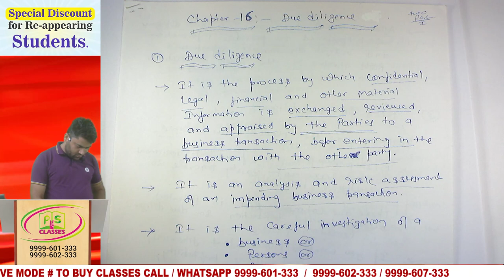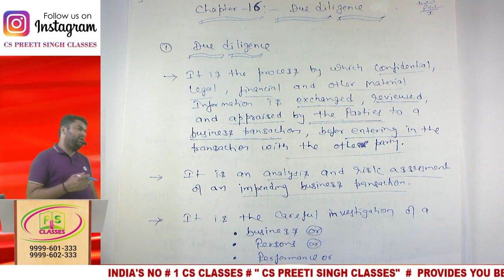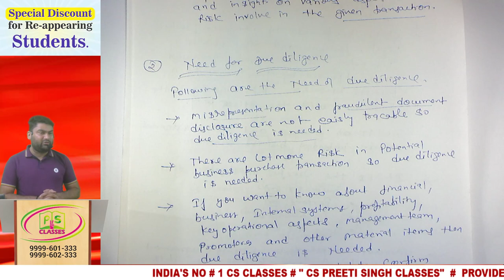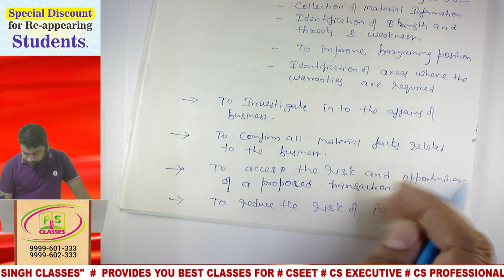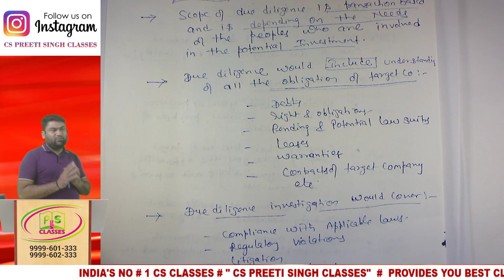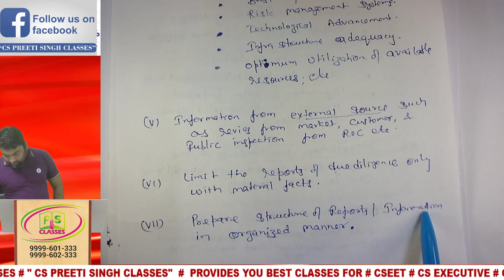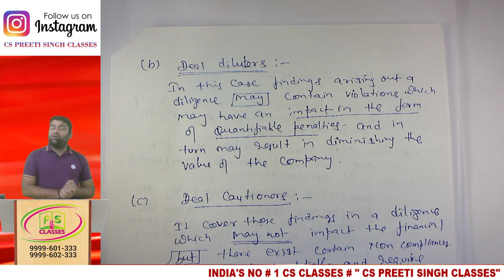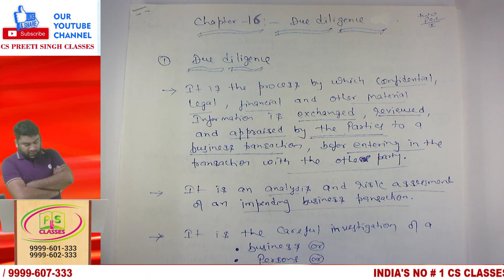DUE DILIGENCE | COMPLIANCE MANAGEMENT AUDIT & DD | BEST PROFESSIONAL CLASSES | TOP CS CLASSES